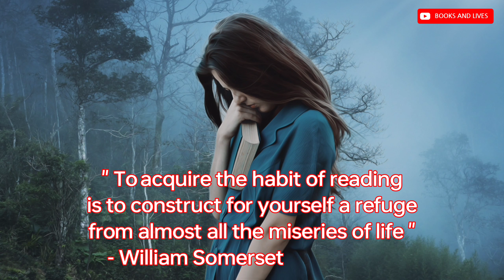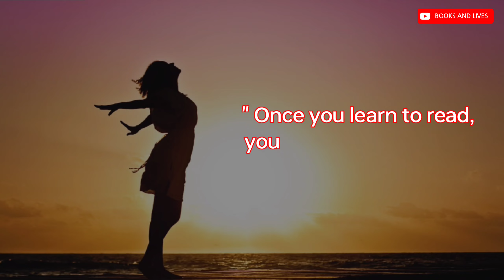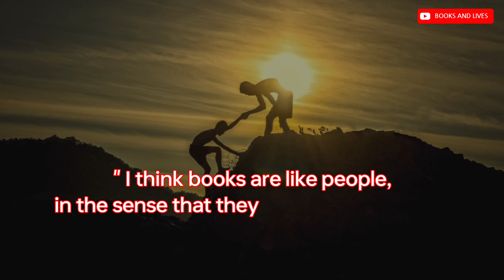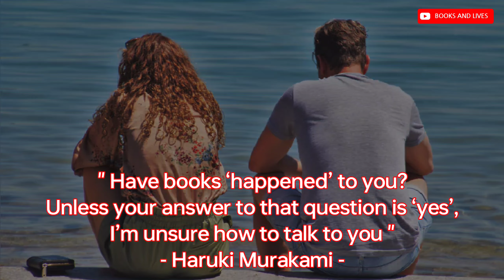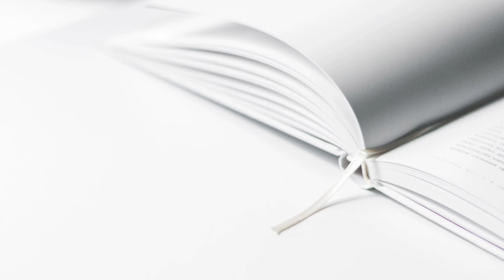Have books happened to you ?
The importance of books extends far beyond their physical form; they serve as invaluable repositories of knowledge, gateways to imagination, and catalysts for personal and societal development.

The importance of books lies in their multifaceted contributions to education, culture, personal development, and the overall advancement of individuals and societies. They are indispensable tools for expanding knowledge, fostering critical thinking, and enriching the human experience.